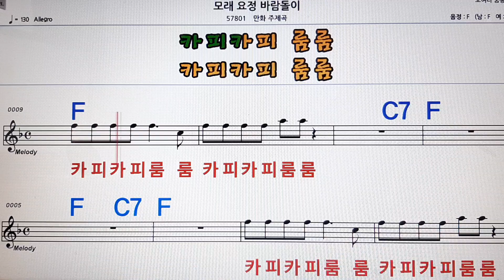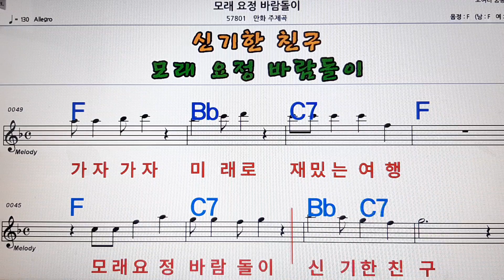모래요정 바람돌이/만화 주제곡💋노래방 ,반주, 가라오케 ,악보, 코드, 가사💖Karaoke,MR, Sheet, Music, Code ,Lyrics